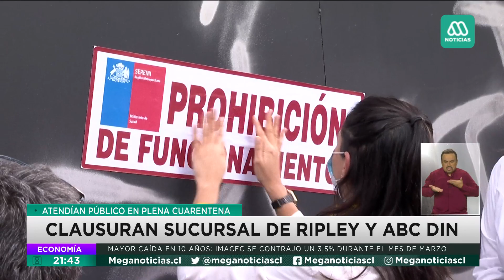Barrios Comerciales | Aglomeraciones y clientes no respetan medidas sanitarias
Entre cuarentenas y bajas ventas, locatarios de tradicionales barrios comerciales denuncian que muchos de sus clientes no respetan las medidas sanitarias básicas en medio de la pandemia del coronavirus.